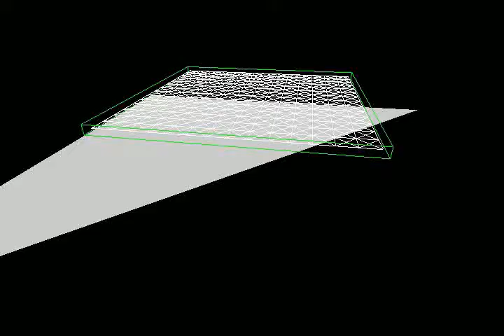Cloth Simulation. AABB tree to eliminate unnecessary collision testing.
The green boxes represent the points that don't need to be tested for potential collisions.